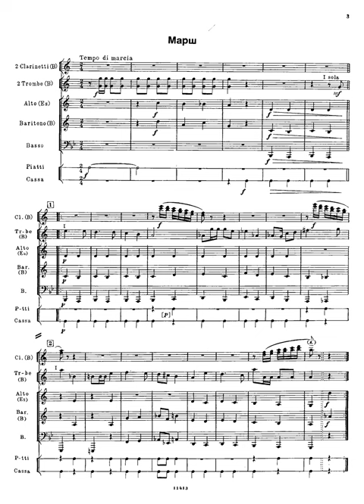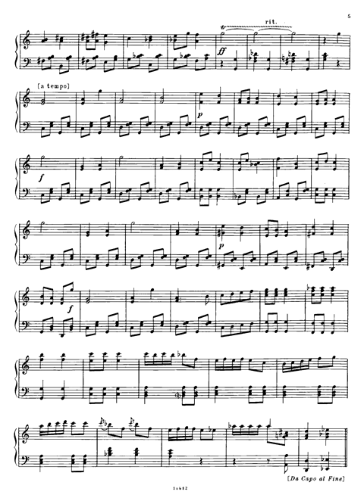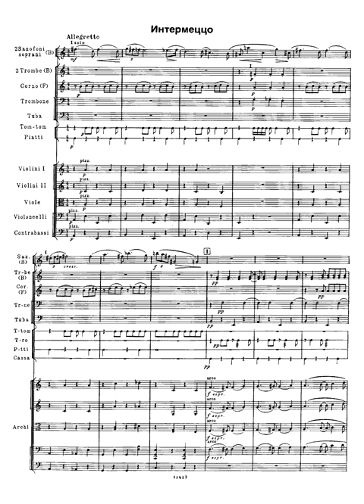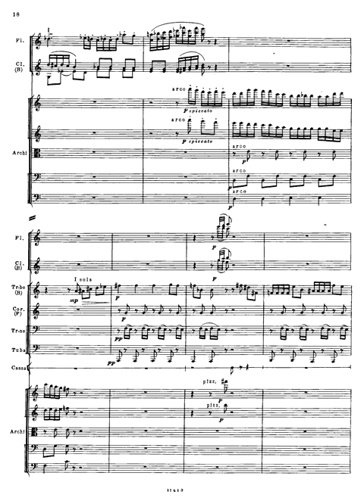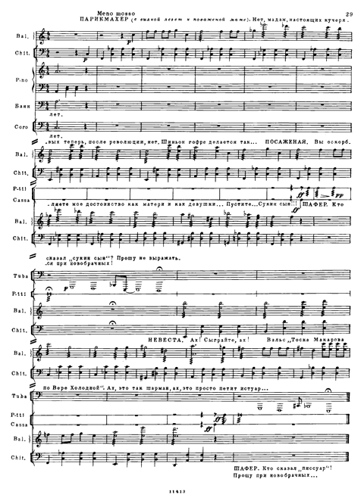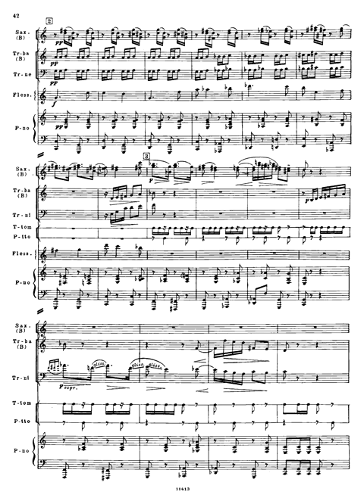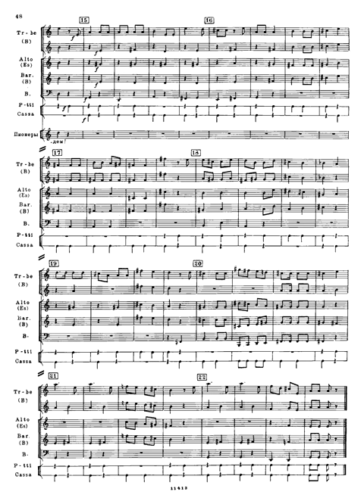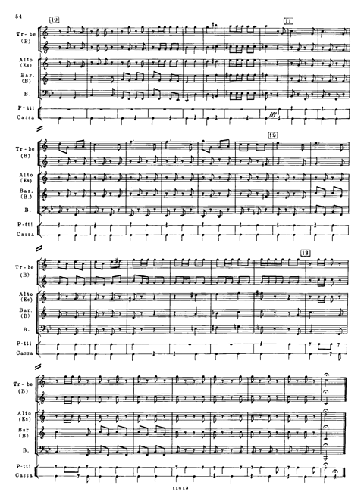[Score] Shostakovich - Incidental music to the comedy "The Bedbug", Op. 19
Incidental music to Vladimir Mayakovsky's fairy comedy
Piano scores orchestrated by Mark Fitz-Gerald
Staatsphilharmonie Rheinland-Pfalz
Mark Fitz-Gerald, conductor

Act 1: The Year 1929
0:00 March
2:32 Galop
4:55 Foxtrot
7:21 Intermezzo
10:32 Wedding Scene
16:15 Waltz
17:15 Fire
18:23 Fire Signals - 1.
18:32 - 2.
18:41 - 3.
18:50 - 4.
19:00 Firemen's Chorus

Act 2: 50 Years Later, the Year 1979
19:52 Scene in the Public Garden
22:07 Young Pioneer March
24:19 March of the City Elders
25:09 Flourish
25:18 Waltz
26:05 Final March